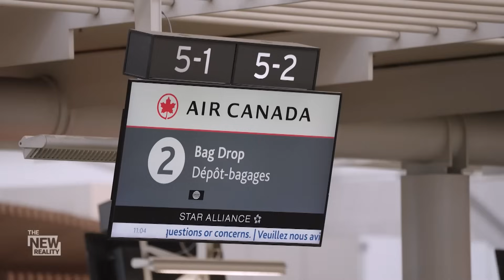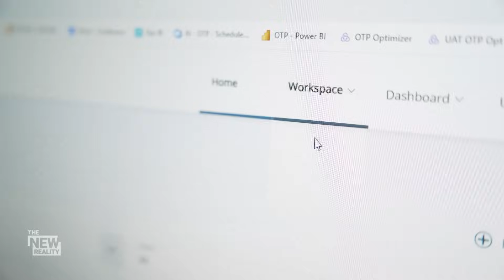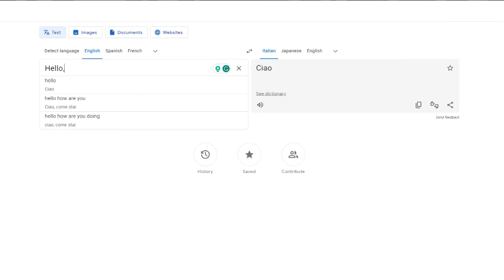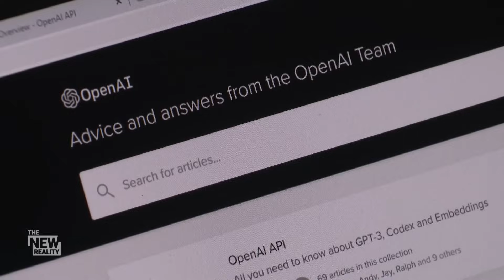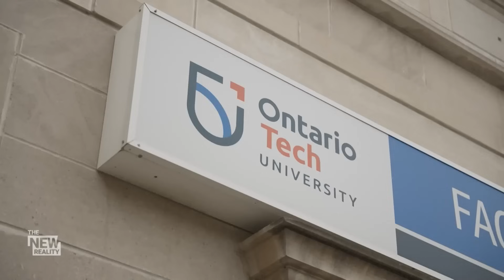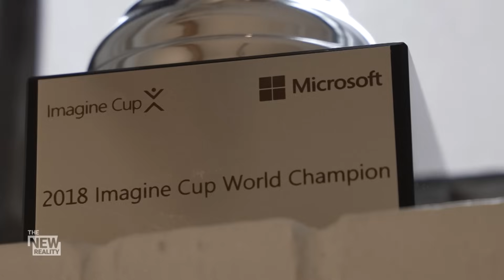Artificial Intelligence: Canada’s future of everything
Artificial Intelligence is on the brink of revolutionizing virtually every facet of human existence and Canada is on the leading edge, from healthcare and education to airlines and entertainment.

For The New Reality, Mike Drolet explores some of the critical risks and the need for guardrails.

And we take viewers inside how AI is improving our daily lives in ways that often remain undetectable — and certainly unimaginable just a few years ago.